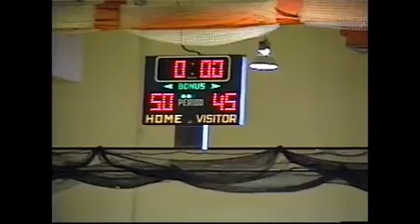MBB Lyon College vs. University of the Ozarks 1/25/95